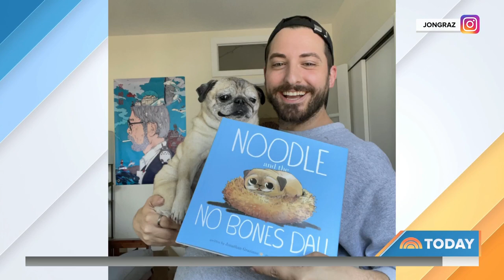Noodle The Pug Makes It A 'Bones Day' With New Children's Book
Noodle the Pug and his human Jonathan Graziano join TODAY live to share their new children’s book, “Noodles and the No Bones Day,” and talk about their growing TikTok fame. Noodle also gets down in his famous bed to determine if it will be a “Bones” or “No Bones” day.